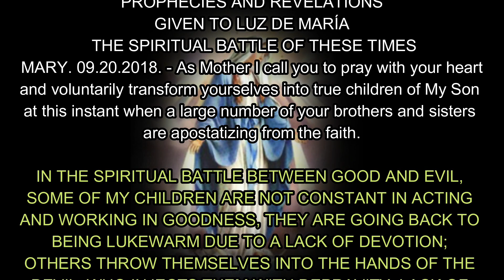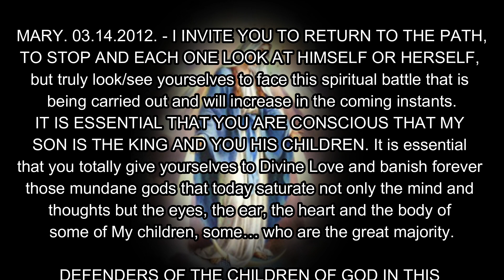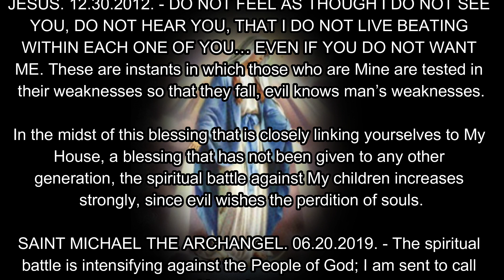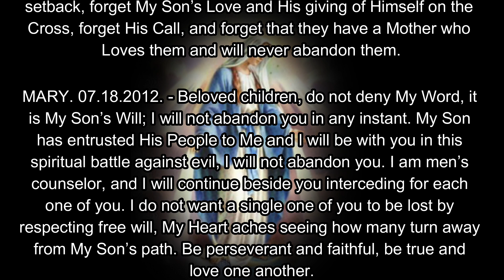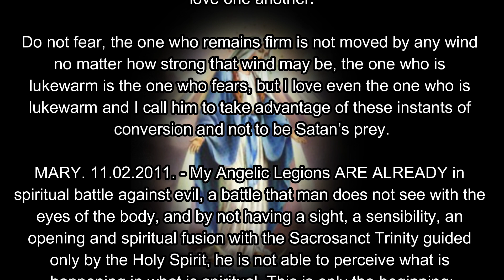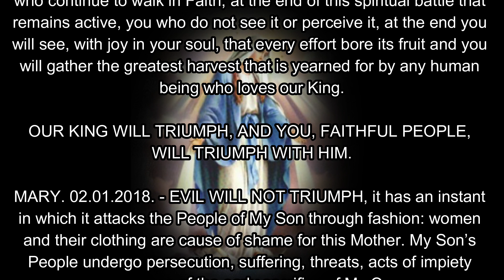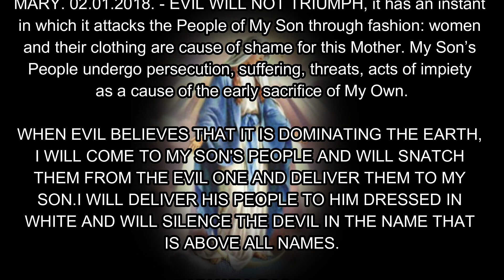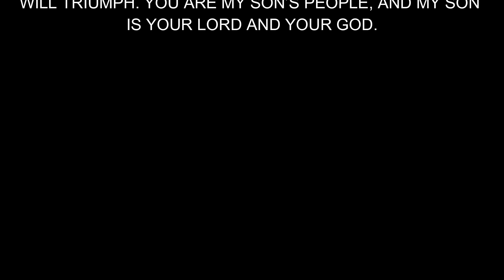The Great Spiritual Battle - part 2